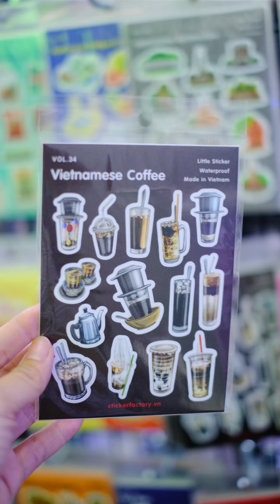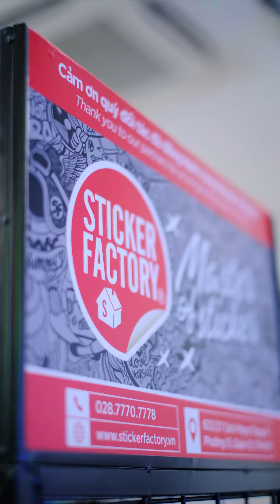GIỚI THIỆU KỆ LƯỚI XOAY 4 MẶT CỦA NHÀ STICKER FACTORY | STICKERFACTORY.VN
𝐒𝐓𝐈𝐂𝐊𝐄𝐑 𝐅𝐀𝐂𝐓𝐎𝐑𝐘®